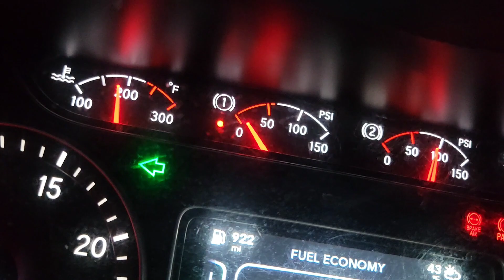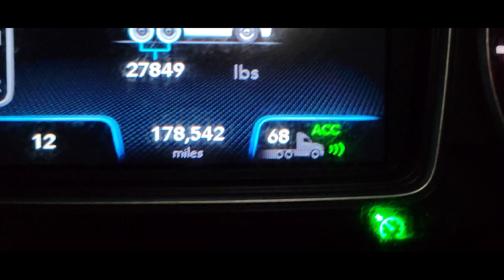Trucker Vlog| Frontenac KS